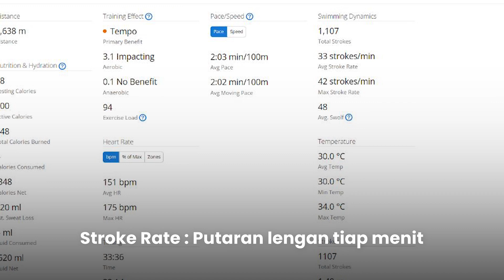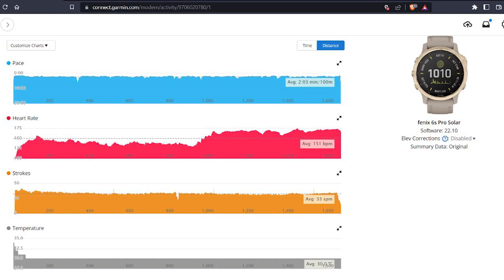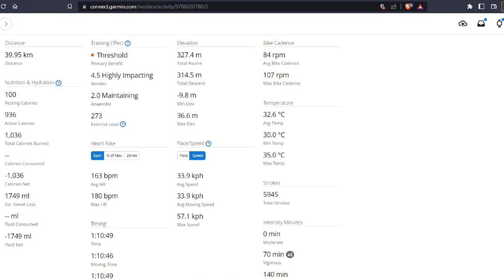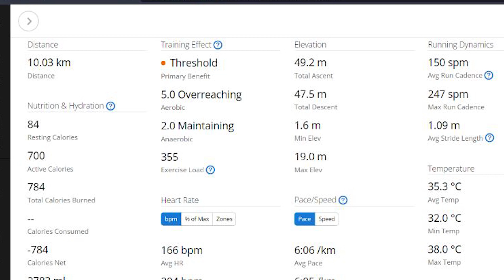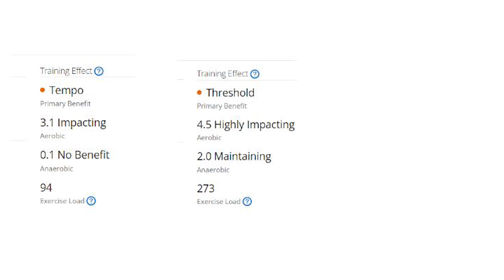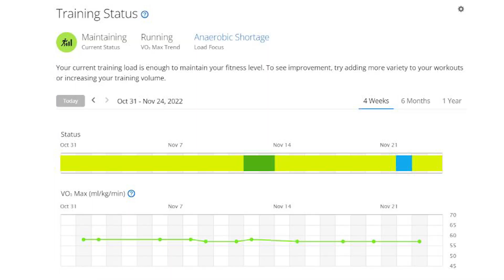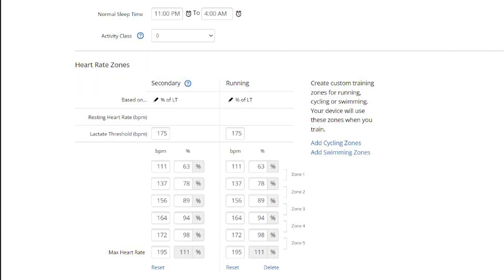Jam Tangan Garmin Fenix 6S Untuk Triathlon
Jam tangan lari Garmin Fenix 6s masih worth buat kalian beli? kali ini kita akan shae pengalaman ikutan triathlon pakai garmin Fenix 6s.

Runhood Mag tempatnya informasi dunia olahraga lari untuk pelari Indonesia.

0:00 Opening
0:21 Closer Look
0:48 Garmin Fenix 6s Experience
3:40 Mode Triathlon
2:05 Apa itu Triathlon?
2:30 Garmin Fenix 6s Berenang
4:40 Kelebihan Garmin Fenix 6s